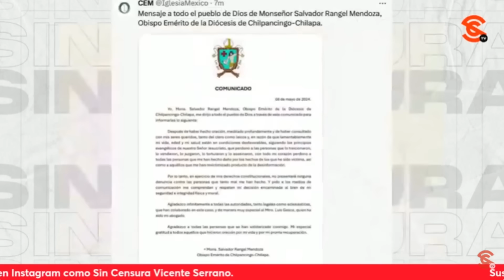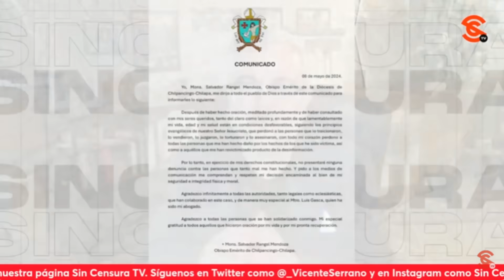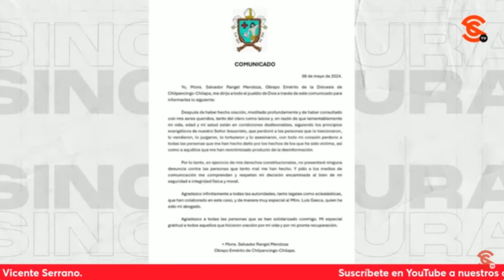OBISPO RANGEL SE PONE AL NIVEL DE CRISTO… PACO CRUZ LE RECUERDA QUE EL MOTEL TENÍA CÁMARAS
El obispo emérito de Chilpancingo Salvador Rangel rompió el silencio tras el escándalo en el que está envuelto, y en un escueto comunicado, prácticamente se puso al nivel de Cristo, además de mencionar que todo fue producto de la desinformación de los medios, a quienes ahora pide comprensión. Al respecto, el periodista y escritor Francisco Cruz solo le recordó al clérigo que el motel en el cual fue encontrado tiene cámaras. Además, comentó que con este ejemplo se demuestra que hoy la Iglesia es rehén de sus propias inmoralidades